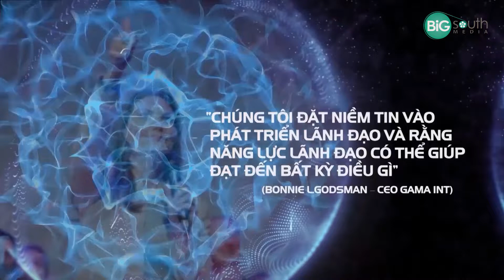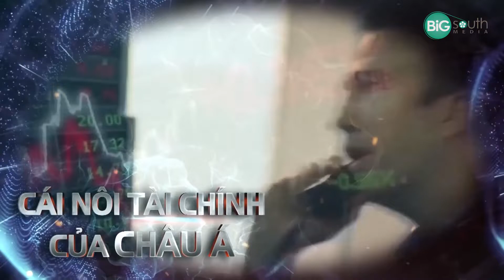Sản Xuất Phim Intro - Trailer Giới Thiệu Hội Nghị Gama Manulife | Bigsouth Media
Bigsouth Media rất vinh dự được công ty Bảo Hiểm Manulife Việt Nam chọn làm đối tác triển khai dự án sản xuất phim intro - dự án đã thành công và được khách hàng đánh giá rất cao bởi sự chuyên nghiệp - sáng tạo.
MANULIFE - là một trong những Doanh Nghiệp Bảo Hiểm Nhân Thọ lớn nhất Việt Nam với đa dạng các sản phẩm: Từ bảo hiểm truyền thống đến bảo hiểm sức khỏe, giáo dục, liên kết đầu tư, hưu trí. Hội nghị GAMA - Sự kiện đặc biệt dành riêng cho Quản lý MBA Manulife tại Hong Kong - Nơi hội tụ của những quản lý xuất sắc trong ngành bảo hiểm nhân thọ trên toàn cầu.

☞ Khách hàng: Manulife
☞  Đơn vị sản xuất: Bigsouth Media
Với trên 10 năm kinh nghiệm, Bigsouth Media là công ty sản xuất phim quảng cáo, phim giới thiệu doanh nghiệp chuyên nghiệp, uy tín tại Việt Nam. Giúp làm nổi bật hình ảnh thương hiệu hoặc sản phẩm của doanh nghiệp qua việc áp dụng những phương thức sản xuất chuyên nghiệp, với trang thiết bị và kỹ thuật hiện đại cùng đội ngũ trẻ nhiệt huyết, sáng tạo.

BIGSOUTH MEDIA - NHÀ SẢN XUẤT PHIM UY TÍN VỚI CÁC DỊCH VỤ CHUYÊN NGHIỆP:
➡️ Quay phim Quảng cáo
➡️ Quay phim giới thiệu doanh nghiệp
➡️ Sản xuất phim viral video
➡️ Quay phim phóng sự
➡️ Quay phim sự kiện - Live stream
➡️ Quay flycam chuyên nghiệp
➡️ Sản xuất phim intro - trailer quảng cáo
➡️ Tư vấn xây dựng kênh Youtube và sáng tạo nội dung Video

BIGSOUTH MEDIA
🏠 Địa chỉ: Tòa nhà Samland Airport, số 86 Nguyên Hồng, Phường 1, Gò Vấp, Tp.HCM